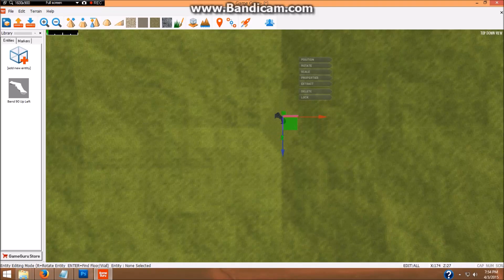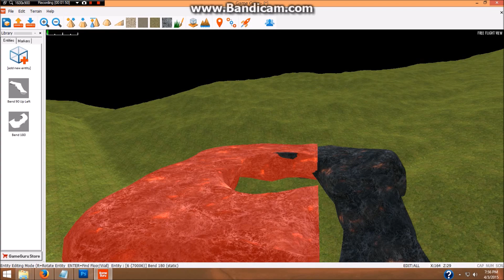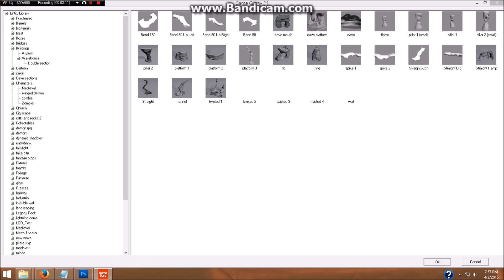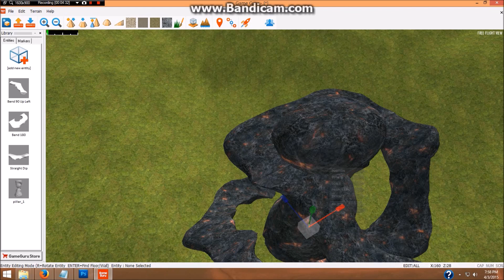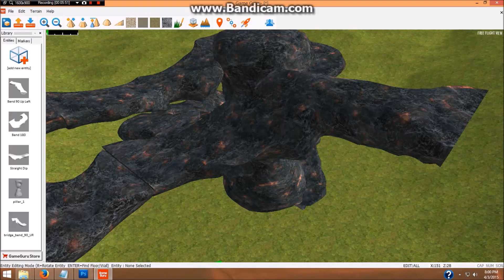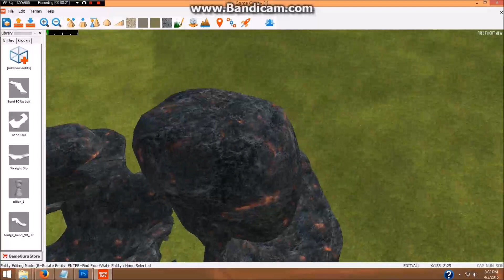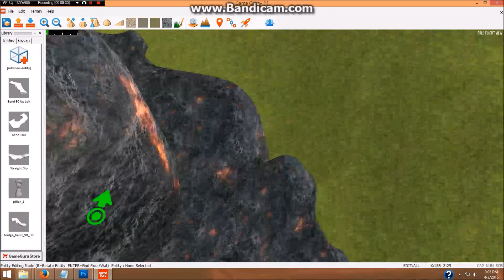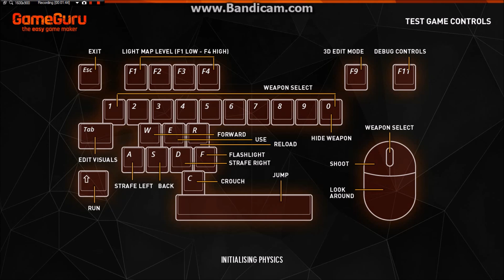GameGuru New editor features Build V1.00.023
New free flight editing mode and vertical/horizontal grid snap GameGuru Build V1.00.023